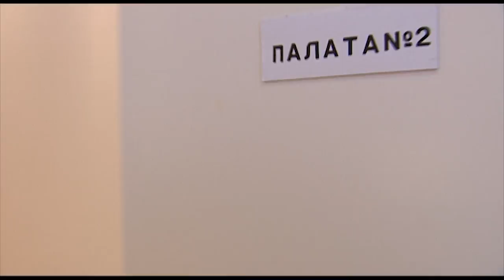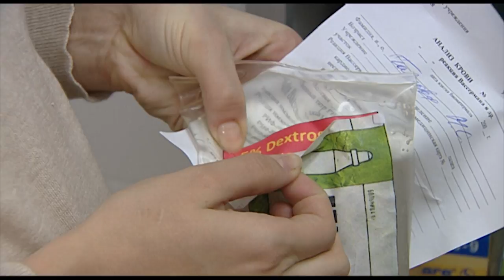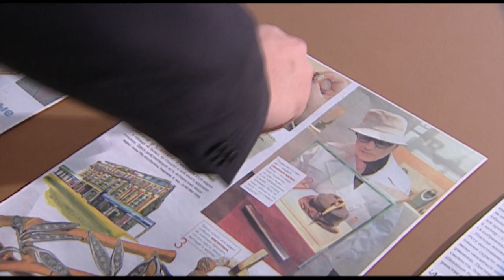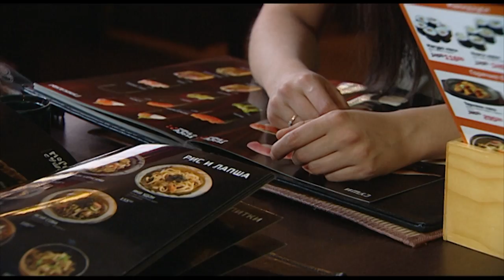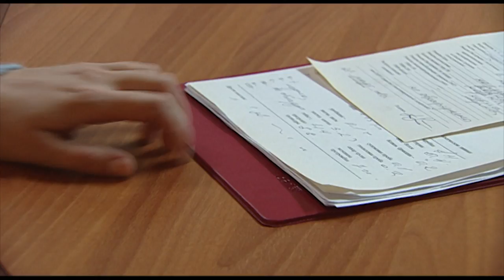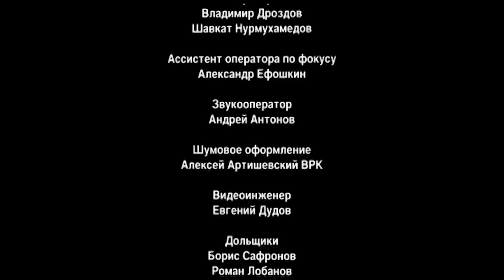The Contract Terms. TV Show. Episode 4 of 9. Fenix Movie ENG. Drama